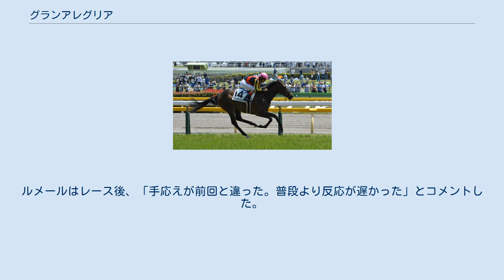グランアレグリア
グランアレグリア（西：Gran Alegria）は、日本の競走馬。
主な勝ち鞍は2018年のサウジアラビアロイヤルカップ（GIII）、2019年の桜花賞（GI）、阪神カップ（GII）、2020年の安田記念（GI）、スプリンターズステークス（GI）、マイルチャンピオンシップ（GI）、2021年のヴィクトリアマイル(GI)。
2019年のJRA賞最優秀3歳牝馬、2020年のJRA賞最優秀短距離馬。
 2016年1月24日、北海道安平町のノーザンファームで誕生。
一口馬主法人「サンデーサラブレッドクラブ」より総額7000万円（1口175万円×40口）で募集された。
馬名の意味はスペイン語で「大歓声」。
 美浦・藤沢和雄厩舎に入厩。
2018年6月3日の新馬戦（東京芝1600m）でクリストフ・ルメールを鞍上に迎えてデビューし、終始楽な手応えで2着ダノンファンタジーに2馬身差を付けて楽勝する。
勝ち時計は2歳の新馬戦としては破格の1分33秒6であり、従来の2歳新馬レコードであった1分34秒7を実に1秒1も更新する驚異のレコードタイムであった。
 夏場は休養にあて、10月6日のサウジアラビアロイヤルカップで復帰。
牡馬相手かつ休み明けでプラス18キロの馬体重ながら、単勝1.3倍の断然人気に推される。
ゲートで立ち遅れて後方からのスタートになったが、掛かり気味に2番手に取り付くと、直線は余裕の手応えで抜け出し、2着ドゴールに3馬身半差をつける圧勝で無傷の重賞制覇を遂げた。
 クリストフ・ルメールが香港国際競走に騎乗するため、同日の牝馬限定戦である阪神ジュベナイルフィリーズを回避して翌週の牡馬相手である朝日杯フューチュリティステークスに出走。
1980年のテンモン以来38年ぶりの牝馬による同レース制覇が期待され、単勝1.5倍の支持を集めた。
しかし、レースでは2番手を追走したものの、直線入口でアドマイヤマーズに交わされると内にモタれる様子を見せ、最後はクリノガウディーにも交わされて3着に敗れた。
 陣営は桜花賞のトライアルレースを使わずに、2019年4月7日の桜花賞本番に直行。
レースは3～4コーナーでグランアレグリアが動いて直線入り口で逃げたプールヴィルに並び掛け、直線で先頭に立つとあとは独走状態となり、後続に2馬身半差で圧勝して牝馬クラシック1冠を獲得した。
勝ち時計1分32秒7は、前年のアーモンドアイを0秒4上回るレースレコード。
中111日での勝利はやはりアーモンドアイの中89日を更新する新記録。
桜花賞を年明け初戦の馬が制したのも初となった。
鞍上のクリストフ・ルメールは桜花賞連覇。
管理する藤沢和雄調教師は2004年のダンスインザムード以来15年ぶり2度目の桜花賞制覇となった。
 優先出走権を得た優駿牝馬を回避し、5月5日のNHKマイルカップでは朝日杯FS以来となるアドマイヤマーズとの2強対決が注目された中で1番人気に推される。
レースでは直線で桜花賞のような鋭い伸びを見せられず4位入線となった。
さらに、直線コースで外側に斜行し、5位入線のダノンチェイサー（鞍上川田将雅）の進路を狭くしたため、5位に降着となった。
鞍上のルメールは3月2日に不注意騎乗で騎乗停止処分を受けたにもかかわらず、短期間で不注意騎乗を繰り返したため過重制裁を適用、5月11日 - 26日（開催6日間）の騎乗停止処分を受け、騎乗予定があった東京優駿などでの騎乗ができなくなった。
 夏は休養に充て、秋は3歳牝馬としては異例のスプリンターズステークスからの始動を予定していたが、左前脚に溜まっていた膿の完治が難しいと判断され回避することが決まった。
 復帰を予定していたマイルチャンピオンシップも回避し、およそ7ヶ月半振りの実戦として阪神カップ（GII）に出走。
自身初となる1400メートルながら堂々の1番人気に推されると、レースでは好位追走から直線で抜け出すと後続を寄せ付けず、2着フィアーノロマーノに5馬身差をつけ完勝。
ブランクを感じさせない勝利で重賞3勝目を挙げた他、同レース創設以来初めての3歳牝馬の優勝となった。
古馬相手の勝利にルメールは、「直線（で）追ったら彼女ははアッという間に抜け出したのでビックリしました」と話し、それを聞いた藤沢は「あのくらい走っても不思議ではない。驚くことじゃない」と語った。
 2020年1月7日に行われたJRA賞各賞の発表では、オークス馬ラヴズオンリーユーや秋華賞馬...